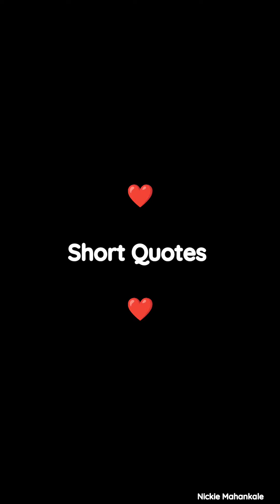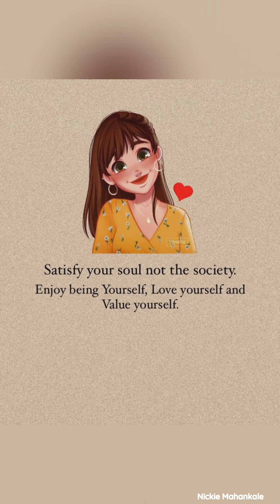🪄 Short Beautiful Inspirational Quotes | Positive Quotes For Life | Nickie Mahankale 🪄